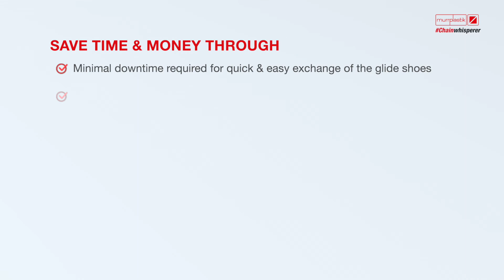Special Features of the EVOCHAIN® – Part 4 EVOCONTROL®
EVOLINE® – THE EVOLUTION OF THE ENERGY CHAIN.
The EVOCHAIN is Winner of the German Innovation Award 2020. With the MP 420 EVOCHAIN® Type EVOLINE®, Murrplastik Systemtechnik GmbH has developed a new energy chain series that is unique and exclusive. It combines the latest developments and proved qualities of previous energy chains. It is predestined for long and gliding travel dis- tances for high dynamics and workload. This intelligent and powerful system solution is outstand- ing in ease of assembly, durability and noise reduction. Read about the reasons why you should choose the MP 420 EVOCHAIN® of the EVOLINE®-Energy Chain Series.
The new MP 420 EVOCHAIN® combines innovative and proven qualities in an energy chain. It is part of the newly developed energy chain series EVOLINE® of Murrplastik Systemtechnik GmbH.

EVOCONTROL® - Gliding shoe with wear control system
• Replaceable gliding shoes extend the service life many times over
• Wear indicator indicates the timely replacement of the gliding shoes

ONLINE CHAIN CONFIGURATOR – The new ChainBuilder 3.0 – easier and faster configuration of energy chains ➔
• Quick selection
• Consideration of materials, dimensions, shapes and lines
• Convenient configuration of accessories
• Optional direct entry of the order key with subsequent configuration option
• Output of all dimensions depending on application • Automatic generation of the individual parts list
• Automatic generation of the 3D CAD model via direct interface to Cadenas
• Saving, uploading and managing your configurations